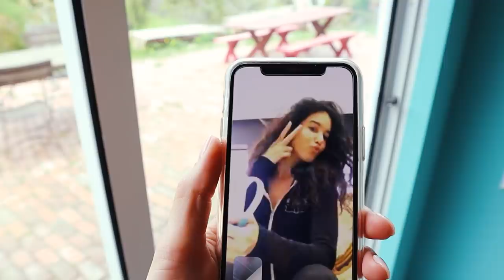Music video bts with Tohi (Olga Safari vlogs)